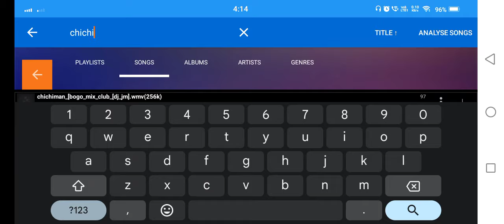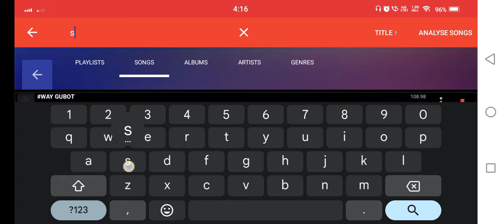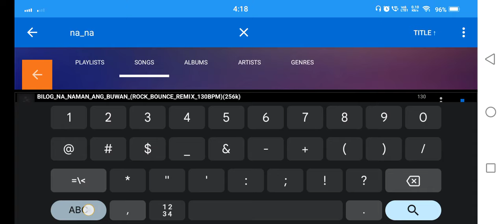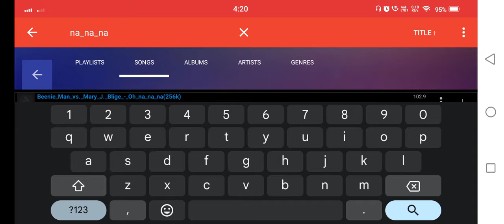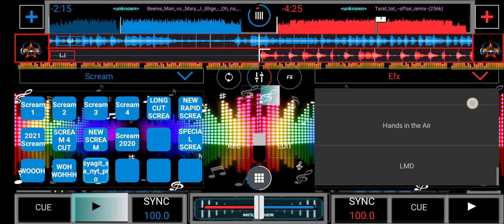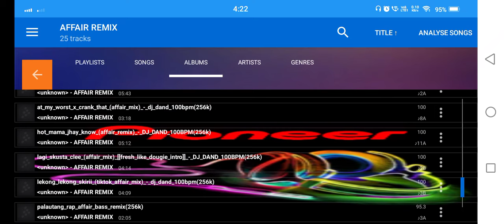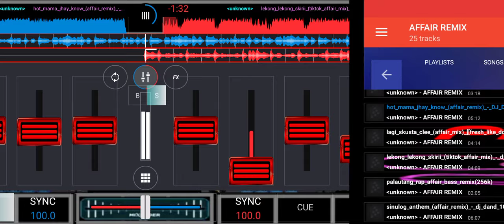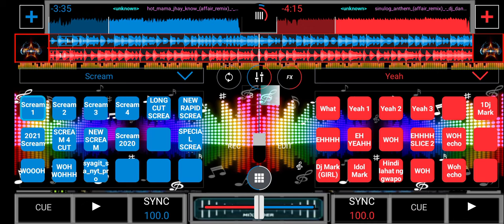DJ MARK M ( AFFAIR REMIX )